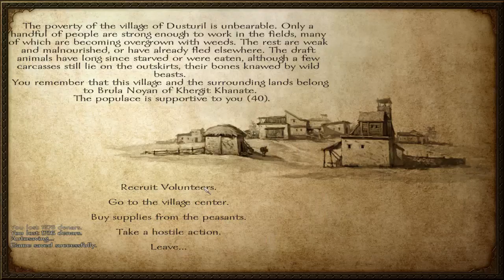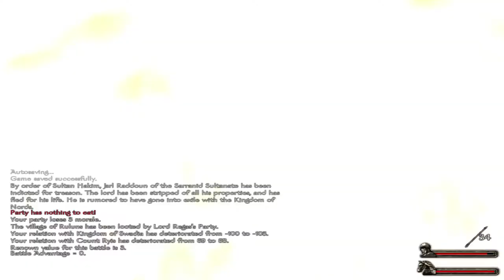M&B Warband Challenge: Replace all Claimants + Extra challenge - Episode 36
Episode 36 of my M&B warband vanilla - Special Hardcore Challenge!
Put all claimants back on their throne, and keep all kingdoms alive, until founding own kingdom. Only troops allowed: Khergits, mercenaries, sword sisters.